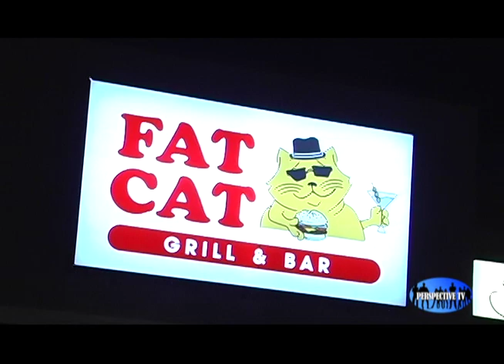Fat Cat Grill & Bar on CT Perspective TV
Fat Cat Grill & Bar in Norwich